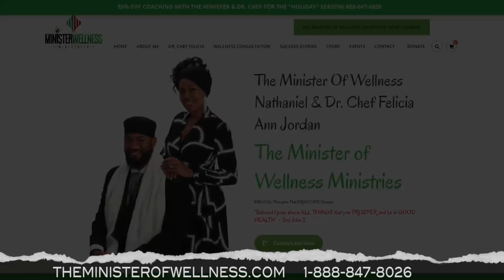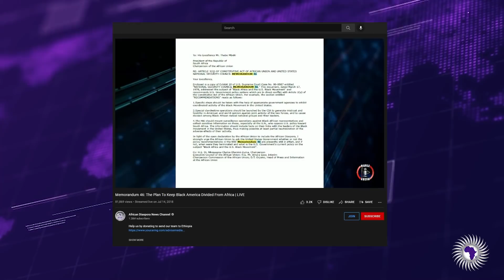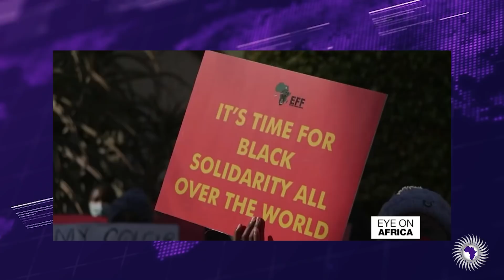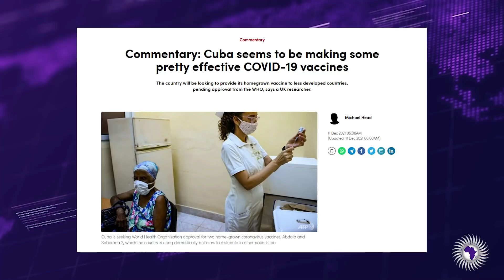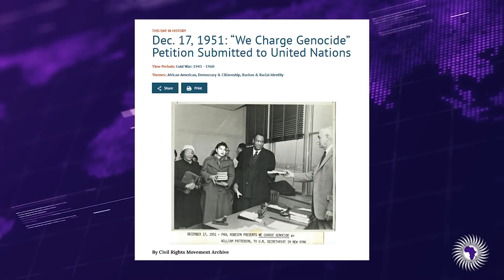On Pan Afrikanism Being A Thre@t, Ghana Mandates & Disrespect Of Africa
@AfrikanExodus joins us once again to share her organization named We Charge Colonialism, Pan Afrikanism being an issue for the west, the sudden Ghana mandates, and disrespect of African leaders.